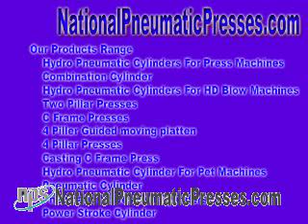Makers of Pneumatics and Hydropneumatic Food tank pneumatic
Producers of Pneumatics & Hydropneumatic Products
Hydro Pneumatic Interact - We tend on the road to proposal that market hydro pneumatic set-up, hydraulic pneumatic set of connections, hydro pneumatic equipments, hydraulic pneumatic equipments, Hydropneumatic suspension is a status of automotive suspension set-up, invented earlier Citroën, with fitted with the plan of Citroën cars, plus being used under licence earlier Luthra Hydro Pneumatic Industries, Mumbai Manufacturer of Pneumatic & Hydraulic Products, Hydraulic Cylinder with Valves offered Manufacturers of Pneumatics & Hydropneumatic Products Hydro Pneumatic Make contacts - We tend en route for offer to facilitate market hydro pneumatic complex, hydraulic pneumatic network, hydro pneumatic equipments, hydraulic pneumatic equipments, hydro pneumatic set of connections,hydro pneumatic cylinder,hydro pneumatic press,hydro pneumatic services ltd,concept hydro pneumatic,tank pneumatic,tank hydro, pneumatic make contacts